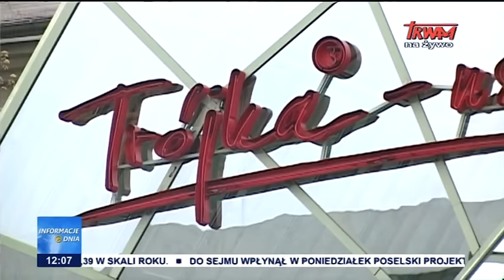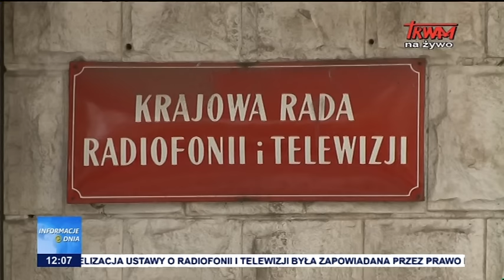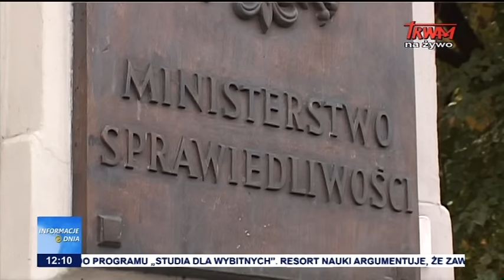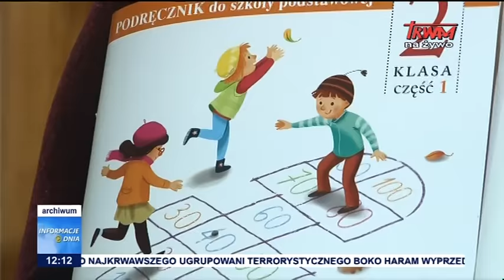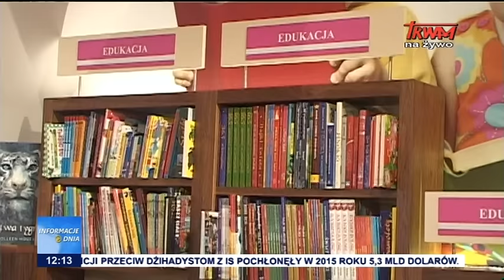Informacje Dnia: 29.12.2015 [12:00]